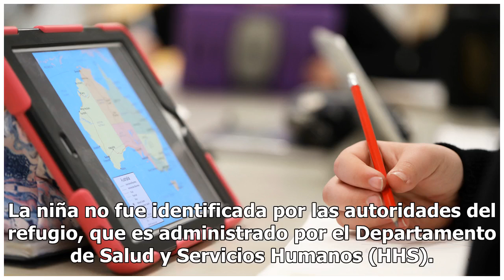Menor no aguanta más y escapa de albergue de niños migrantes en Florida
La menor se escondió detrás de una caja de herramientas Niños migrantes en albergues de EEUU. Foto: Getty Images Compartir MIAMI, Florida – Una joven de 15 años trató de huir de un albergue de niños inmigrantes de Florida escondiéndose detrás de una caja de herramientas en momentos en que era llevab...